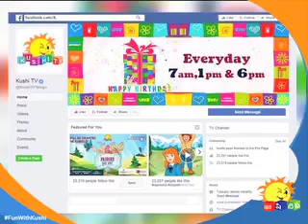Kushitv – 02 June 2023 Birthday video